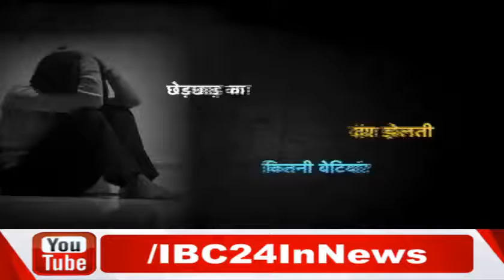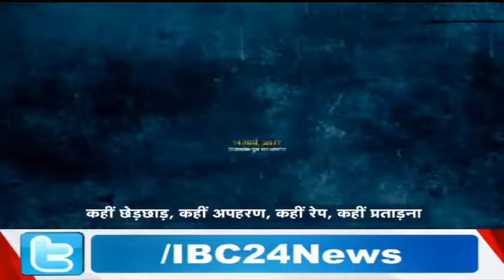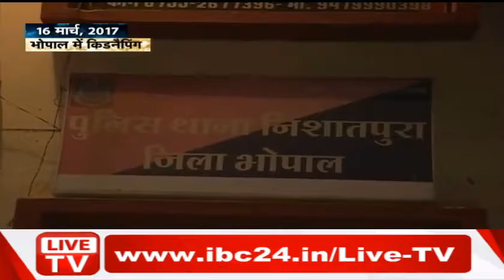M.P Maange Anti Romeo Squad !! Aap Ki Baat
M.P Government Why Not Announce Anit Romeo Squad In Madhya Pradesh..?
Special Guest: Rashmi Kharia (CSP, Bhopal), Mandvi Chauhan (State President, Congress), Mala Thakur (Incharge, Durga Vahani).
Anchor: Puneet Pathak
Aap Ki Baat, IBC24 Telecast Date On 23 Mar 2017.